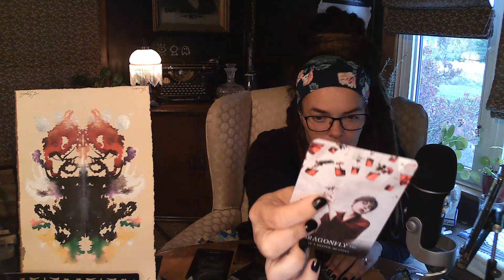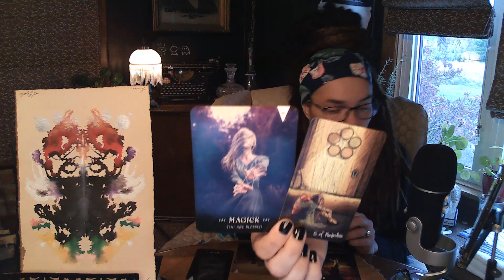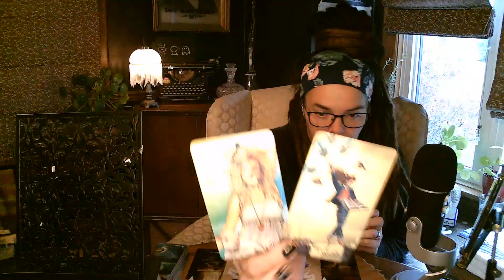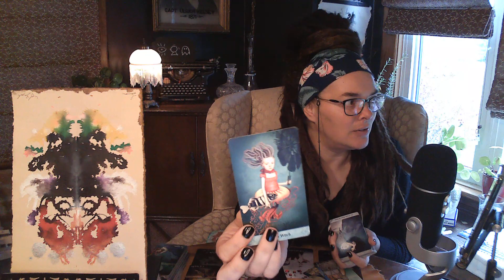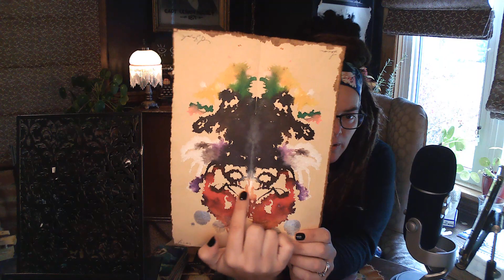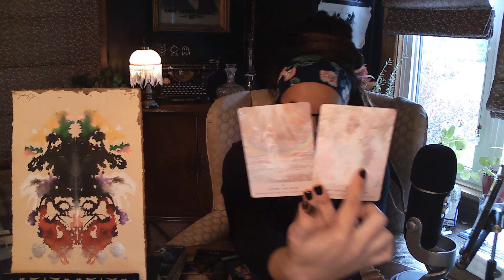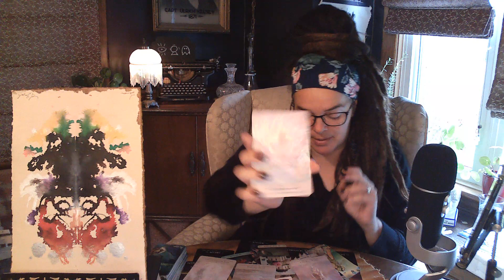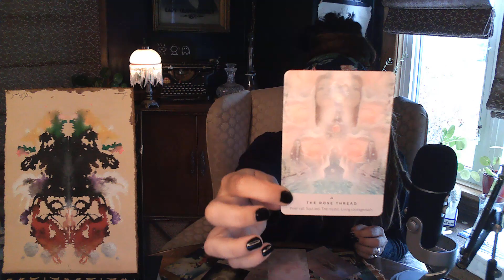iScry Lenor 👁 Red Riding hood of Sweet Sorcery (Scrying, Spirit & Tarot reading)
Lenor, Thank you for being my muse. In respect and reciprocity for all you do. Gratitude. May you meet a message with meaning.

Gratitude to my mystical Muse @ulatealeafreadings